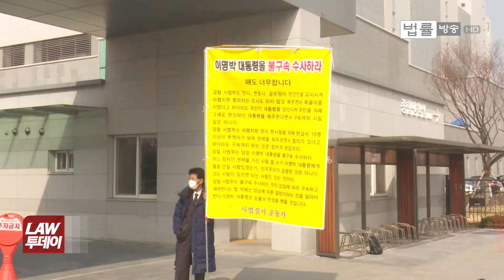"향후 검찰 조사 일체 거부" '옥중조사' 거부한 MB... 검찰의 칼날은 이제 MB의 가족들에게 가나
서울동부구치소에 구속 수감된 이명박 전 대통령이 자신에 대한 검찰 옥중조사를 거부했습니다.

오늘 오후 이 전 대통령을 조사하기 위해 구치소를 찾은 검찰은 두 시간 가량 이 전 대통령을 설득하다 소득 없이 발길을 돌려야 했습니다.